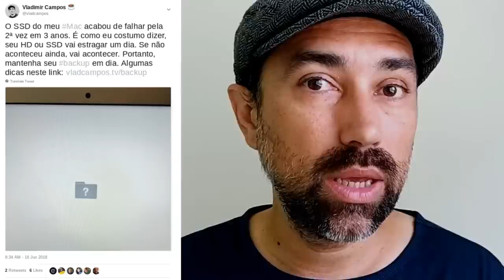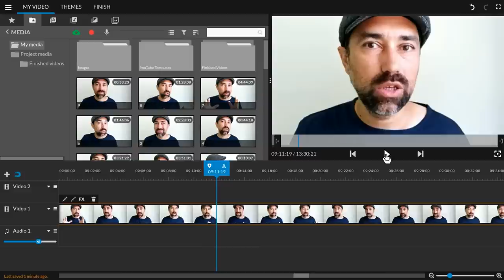MacBook Air ou Chromebook? (opinião). | Ep. 219.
Depois que publiquei meu último vídeo explicando alguns detalhes a respeito dos Chromebooks, recebi diversas perguntas. Aqui vão alguns exemplos: Ainda não entendi porque devo trocar meu Windows por um Chromebook. Se você tem um Mac, porque fica usando um Chromebook? Para produtividade (pacote Office 365 com muito Excel), edição de alguns PDFs, abertura de arquivos em DWG/Autocad, qual é melhor um Chromebook?

Além das diversas perguntas, algo triste aconteceu entre aquele vídeo e este. O SSD do meu MacBook morreu pela segunda vez em três anos. Acredito que é algo vinculado a grande quantidade de vídeos que estou constantemente editando, mas o fato é que não tenho mais acesso ao MacBook e resolvi aproveitar a situação para realizar alguns testes mais elaborados com o Chromebook.

No vídeo de hoje respondo parte das dúvidas que chegaram e compartilho meu plano para trabalhar com o Chromebook no lugar do MacBook Air.

➤ CONTEÚDO RELACIONADO

Comecei a usar o Chromebook por pura curiosidade e confesso estar bastante impressionado com o progresso do sistema. Em 2015 alguns modelos começaram a permitir a instalação de aplicativos Android e agora iniciaram as primeiras experiências com o instalação de aplicativos Linux. E apesar da sofisticação que vem sendo trazida para o sistema, o uso do equipamento continua muito simples.

Os motivos que me fazem gostar dos Chromebooks são vários. Os equipamentos são relativamente baratos (infelizmente não no Brasil); o funcionamento do sistema como um todo é muito rápido e eficiente; a integração com os serviços do Google é muito boa; é muito fácil migrar de um Chromebook para o outro; não há vírus conhecido; etc.

+ Experimente o G Suite por 14 dias gratuitamente.

Há inúmeras vantagens, mas é preciso ser honesto. Nos casos em que o trabalho é mais elaborado, a produtividade pode sair prejudicada. Tenho conseguido editar os vídeos usando o WeVideo, mas dependendo do nível de sofisticação que você procura, o aplicativo não lhe atenderá. Já a edição das imagens tenho feito com o PixelLab, que é um aplicativo muito bom para Android, mas tem suas limitações.

O Trello sempre usei online e não será um problema. O mesmo vale para todos os demais serviços do Google que uso. Trabalho com Gmail, Google Docs, Google Planilha, Google Slides etc. e certamente não terei nenhum problema no Chromebook. Meu maior desafio será o Evernote. A nova versão web é basante promissora, mas ainda está incompleta. Meu plano é intercalar entre a versão online e o App Evernote para Android que está cada vez melhor e funciona muito bem no Chromebook.

E você, já pensou em usar um Chromebook? Qual seria a maior limitação no seu caso? Por favor, deixe seu comentário. E se já usa um Chromebook, gostaria de ouvir sua opinião a respeito do equipamento e aplicativos.

➤ MAIS CONTEÚDO